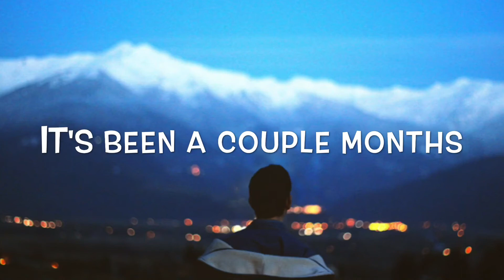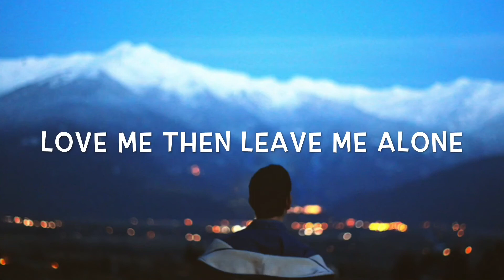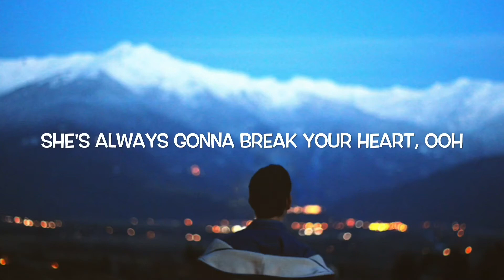Sam Fischer - This City Lyrics